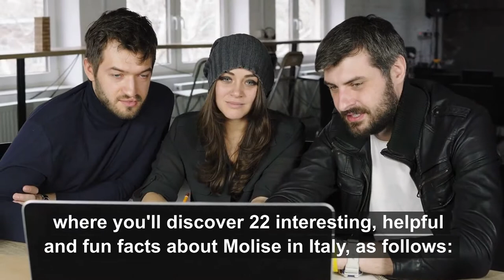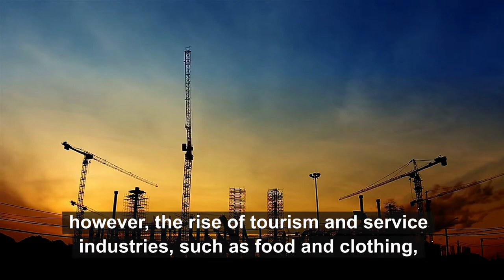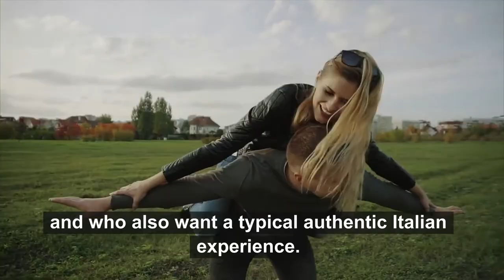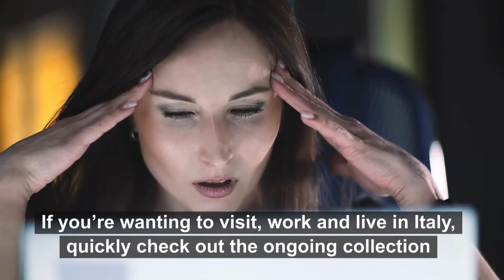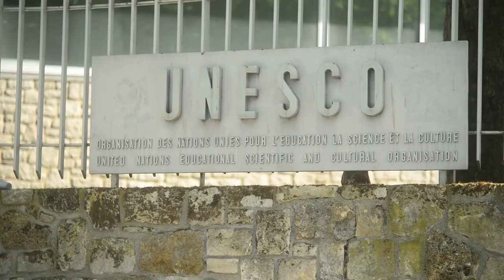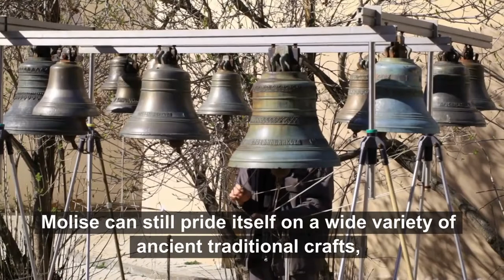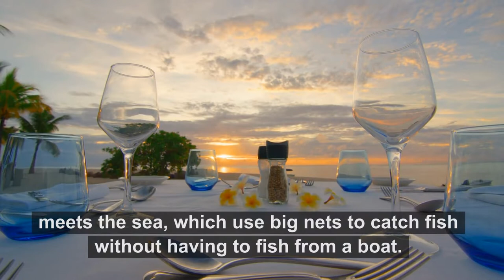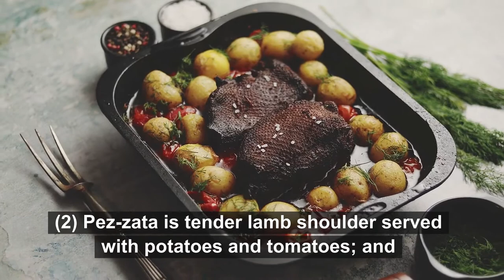22 Interesting, Helpful and Fun Facts About Molise in Italy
22 Interesting, Helpful and Fun Facts About Molise in Italy
The Italian Region of Molise. Molise is Italy’s newest region since 1963, when it separated from the region of Abruzzo.

To help you find out why Molise is such an undiscovered gem, watch this video, where you will discover 22 interesting, helpful and fun facts about Molise in Italy.

Molise is about 60 miles north-east of Naples, and about 100 miles south-east of Rome.

So, what makes Molise attractive to visitors?

#1. Geography.

The geographical area of Molise is over 4,400 square kilometres.

The Abruzzo, Lazio and Molise National Park.

#3. A Brief History of Molise.

As Molise was very much a part of Abruzzo, its fairly recent history aligns with its regional neighbour.

#4. The Economy.

Molise is also one of Italy's, and Western Europe's, poorest regions.

#5. The Provinces of Molise.

Campobasso and Isernia are the two provinces in the region.

#6. The Population.

The region has a population of about 350,000.

#7. The Capital City of Molise.

Campobasso, the city, is the capital of Molise.

#8. The Language.

The primary language is Italian, spoken with a Neapolitan dialect.

#9. Molise’s Minority Groups.

Since the 15th century, Molise has had an Albanian population that speaks Arberesh.

#10. Mountain Ranges.

The highest mountain in the region is La Meta, with an altitude of nearly 2,200 metres (about 7,200 feet).

#11. The Climate.

It has harsh winters and heavy snow falls in the north of the region, to the mild temperatures along the coast.

#12. White Truffles.

These grow in the mountains, where it’s estimated that about 60% of the whole truffle production in Italy comes from.

#13. Airports.

There's no airport in Molise.

#14. UNESCO Heritage Sites.

Molise is one of just a few in Italy that has no designated World UNESCO Heritage sites.

#15. The Tratturi.

These are nature trails followed by pastoral farmers during the seasonal rotation of herding between summer and winter pastures.

#16. Rings a Bell!

Molise i's also home to the Fonderia Marinelli (bell foundry), founded more than 1,000 years ago.

#17. The Ghost Towns.

Many villages and small towns throughout Molise have been abandoned as a result of earthquakes and emigration.

#18. Places to See in Molise.

(1) Campobasso.

(2) Isernia.

(3) Termoli

(4) The Winterline Museum.

(5) The National Museum of Bagpipes.

(6) The Cenozoic Park.

(7) Remote Mountain Villages.

#19. People, Music and the Arts.

Well-known people born in, or with a family connection to Molise, include:

(1) The world-famous actor, Robert De Niro.

(2) The opera singer and film star, Mario Lanza.

#20. Major Events.

(1) the Festival of Mysteries in Campobasso on Corpus Domini day in June; and

(2) the Street Art Festival in Chivitacampomarano (in June);

(3) the Bagpipe Festival in Scapoli (in July); and

#21. The Food.

The local cuisine consists of meat dishes, for example:

(1) Pampanella is pork marinated in chili-powder, garlic, and vinegar;

(2) Pezzata is tender lamb shoulder served with potatoes and tomatoes; and

(3) Torchinelli is grilled or stewed lamb intestines wrapped around lamb liver.

#22. The Wine.

The local red wine of Molise is Tintilia, made from the local grape of the same name.

The white wines of Biferno and Pentro are made with Trebbiano and Falanghina grape varieties, respectively.

So, there you have it - 22 interesting, helpful and fun facts about the Molise region in Italy that I hope you’ve found to be of help and of interest.

4. Dating Italian Style;

22 Interesting, Helpful and Fun Facts About Molise in Italy